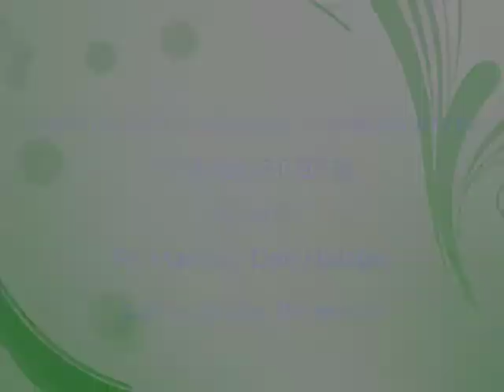Foundation Day lecture by Mr. Madhav D. Nalpat, Editorial Director, ITV Network at IIMC. (2018-19)